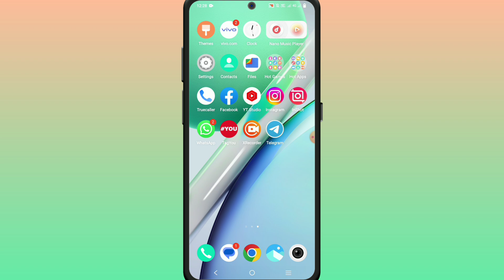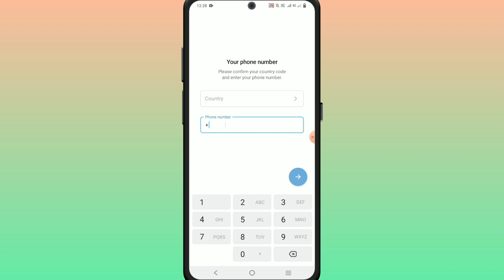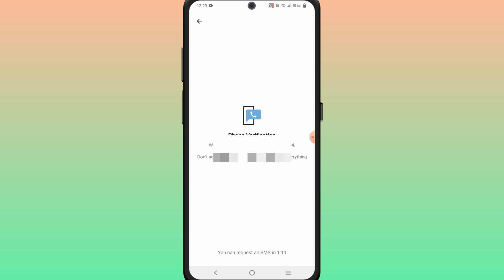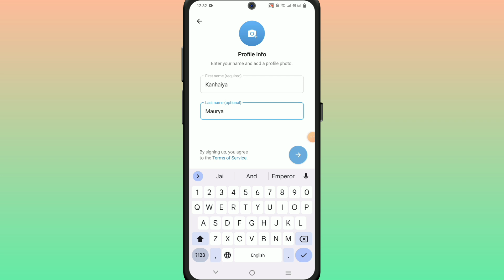How To Create Telegram Account 2024 | Telegram Account Kaise Banaye